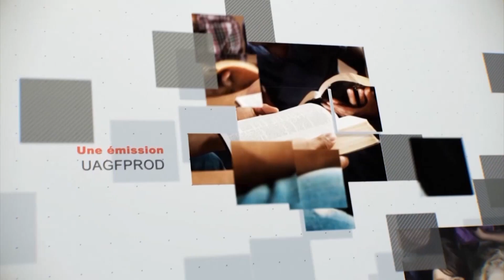Leçon 4 : Questionnaire des Jeunes Adultes, Mercredi 19 Juillet 2023, Le royaume des pacificateurs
inviter
Le royaume des pacificateurs
Comme pour toutes les offrandes du Lévitique, l'offrande de communion indiquait la venue du Messie, Jésus. C'est à travers Son sang versé au Calvaire que nous expérimentons la paix non seulement les uns avec les autres mais aussi avec Dieu. Pas étonnant que l'offrande de communion dans Lévitique 3 ait nécessité un sacrifice. Dieu voulait que son peuple sache que tout bien-être, paix, unité et fraternité chaleureuse sont les résultats de la croix. Dieu aura un peuple qui ne se laissera pas diviser par la couleur, la culture, la communauté ou le pays. Ces personnes se serreront les coudes dans l'amour chrétien et permettront à la croix de Christ de faire son travail de démolition du "mur de séparation" entre tous les croyants ( Eph. 2:14).). Nous pouvons comprendre pourquoi Paul a qualifié le message de la croix de « mystère », surtout quand on considère à quel point le monde est divisé aujourd'hui !

Fait intéressant, les offrandes de communion se retrouvent dans les églises modernes par le biais du service de communion. Le treizième sabbat est souvent réservé à la communion dans les églises adventistes. C'est un moment privilégié pour l'église de se rassembler dans la solidarité et la fraternité autour des symboles du corps et du sang du Christ. La communion est un moment où l'église, locale et mondiale, partage un petit repas dans la paix et la fraternité. Alors que nous regardons la croix et observons tout ce que Jésus a fait pour nous - comment il a traversé nos cultures et nos communautés et a été victimisé par nous et a pourtant rendu nos mauvais traitements avec une grâce et un amour sans limites, nous sommes convaincus et poussés à changer notre façon de faire. se rapportent aux autres, même à ceux qui sont considérés comme « nos ennemis ».

Alors que les offrants posaient la main sur l'offrande de communion et la tuaient, ils ont eu l'occasion de regarder vers l'avenir et de voir le sacrifice incroyable que Jésus a fait pour nous rassembler tous dans la communion (voir Éph. 2:13 ) . Nous recherchons la paix et la communion les uns avec les autres à cause de la croix et de l'exemple que notre Sauveur nous a donné. Remarquez que la Bible ne dit pas : « Heureux les gardiens de la paix » ; il dit : « Heureux les artisans de paix » ( Matt. 5:9 ) ! En d'autres termes, la paix et la communion avec les autres, en particulier avec ceux qui font partie du corps de Christ, exigent des efforts. En fait, Matthieu 5:23 , 24dit de laisser votre offrande à l'autel (probablement une référence à l'offrande de communion) si vous avez un problème avec quelqu'un et que vous vous réconciliez avec lui. Comme Jésus, qui a tout donné pour nous apporter l'expiation (le pardon, la paix et la justice avec Dieu par son sang), les chrétiens doivent faire tout ce qu'ils peuvent pour être en paix les uns avec les autres ( Rom. 12:18 ) . Cela, bien sûr, ne signifie pas que tout le monde appréciera nos efforts ou répondra en nature, mais cela doit être notre objectif, qu'il soit réciproque ou non.

Jésus est l'holocauste, l'offrande de grain et l'offrande de communion ! Il est Celui qui a tout donné pour nous et a été écrasé et battu comme de la fine farine pour nos péchés, et Il est la raison pour laquelle nous avons été restaurés en communion les uns avec les autres et avec Dieu. Pourquoi devrions-nous être réconciliés avec les autres ? Parce que Jésus nous a réconciliés avec lui ! Pourquoi devrions-nous pardonner et aimer les autres ? Parce que Jésus nous a aimés et nous a pardonné le premier ! Jésus est notre motivation pour nous asseoir à un repas de communion les uns avec les autres. Le pouvoir émulsifiant de la croix peut rendre permanente notre unité les uns avec les autres, non pas superficielle, mais éternelle ; pas temporel, mais authentique ! Jésus l'a magnifiquement exprimé lorsqu'il a dit: «Ils sauront que vous êtes mes disciples par votre amour» ( Jean 13:35 , paraphrasé).